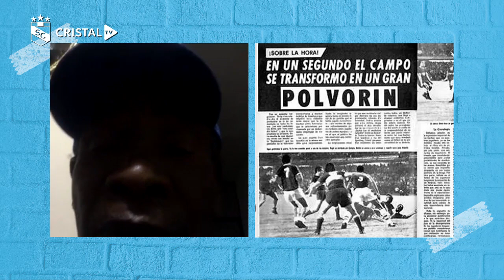EnPared con Fernando Mellán | Cristal TV